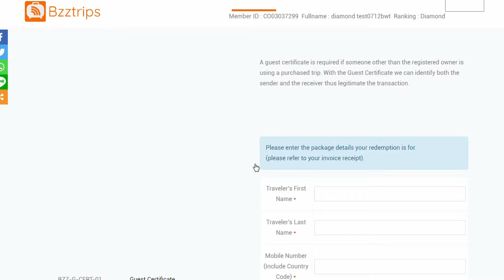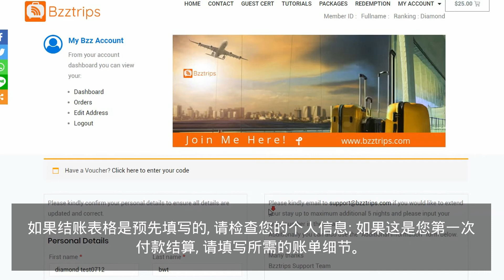如何购买客户证书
你好！欢迎来到快速学习教程。今天我们将向大家展示，如何购买客户证书

您现在在主页了。点击顶部菜单栏的客户证书链接

从顶部菜单栏跳转到我的帐户链接， 然后点击登录。

阅读条款与协议，并为旅客填写必要信息。

仔细核查细节，然后点击“添加到购物车”按钮。

点击查看购物车，然后继续付款退出。

如果结账表格是预先填写的，请检查您的个人信息；如果这是您第一次付款结算，请填写所需的账单细节。

欲了解更多信息，请阅读并同意套餐条款与协议。

如果您选择通过Paypal付款，点击“继续Paypal”和填写相应的付款细节。

如果您选择通过信用卡付款，请填写信用卡信息，然后单击下单。
请阅读及接受条款及细则。

您的购买现已完成，很快您将收到一封确认邮件与您的发票，请查看您的电子邮件。

祝您在寰宇世纪旅行有一个愉快的假期。